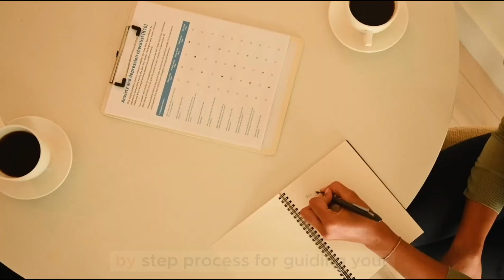A step by step guide to Unlock Hidden Meanings: Using Introspection in Therapy QT4T Ep. 38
In this video, we delve into the transformative power of introspection metaphors—a unique technique that helps clients explore and deepen their insights. Often, clients may reach an important realization but feel uncertain about how to process or act on it. Introspection metaphors offer psychologists and coaches a step-by-step guide to help clients navigate their newfound awareness and uncover hidden layers of meaning.

As we walk you through each stage, you’ll learn how to guide clients on an imaginative journey that clarifies their thoughts and opens up new perspectives. This approach is especially valuable for professionals who want to expand their toolkit with advanced therapeutic methods.

• Discover how introspection metaphors can enhance client breakthroughs.
• Learn a structured approach to guiding clients through introspective journeys.
• Get practical tips for making metaphors personal and meaningful.

Timeline of the Video:

00:00 - Introduction: Setting the stage with the importance of guiding clients beyond initial insights.
01:10 - What is an Introspection Metaphor? Defining the concept and its benefits in therapy.
02:45 - Step-by-Step Process: A breakdown of the stages for using introspection metaphors effectively.
03:00 - Step 1: Preparation - Identifying the client's core insight.
04:10 - Step 2: Hypnotic Induction - Creating a relaxed, receptive state.
05:30 - Step 3: Introducing the Introspection Metaphor - Guiding the client into a museum of thoughts.
07:15 - Step 4: Exploration and Introspection - Encouraging multi-perspective insights.
08:30 - Step 5: Integration and Reflection - Helping clients solidify their understanding.
10:15 - Practical Tips: Making metaphors personal and allowing client-led exploration.
11:20 - Call to Action: Learn more about our Cognitive Hypnotic Psychotherapy Diploma for in-depth training in introspective and therapeutic techniques.
Check out our Cognitive Hypnotic Psychotherapy Diploma for advanced skills in introspective methods and hypnosis.